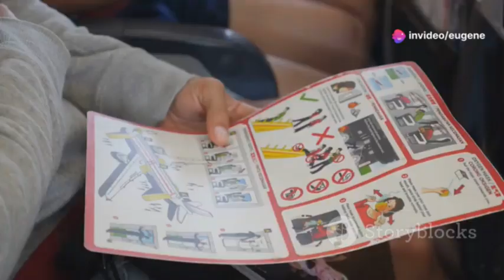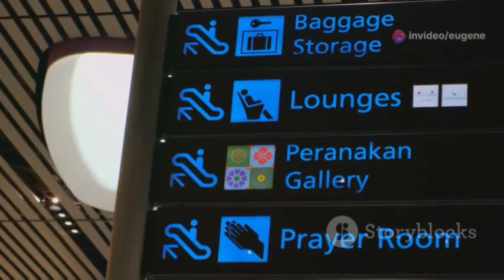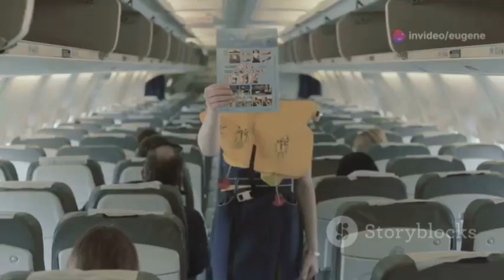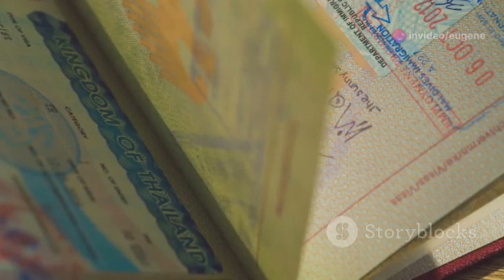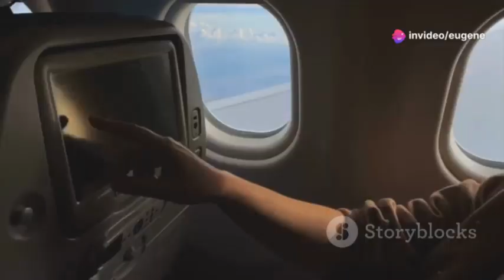GOD IS ABLE ,Travel & Aviation Drills Essential Tips 2024 09 30,